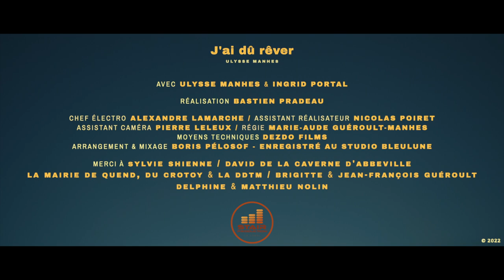J'ai dû rêver - Ulysse Manhes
Chanson écrite, composée et interprétée par Ulysse Manhes
Enregistrée, arrangée et mixée par Boris Pelosof, Studio BleuLune

Clip écrit et réalisé par Bastien Pradeau
Avec :

Chef électro : Alexandre Lamarche
Assistant réalisateur : Nicolas Poiret
Assistant caméra : Pierre Leleux
Moyens techniques : Dezdo Films

Merci à Jean-Luc qui a rendu possible ce projet.